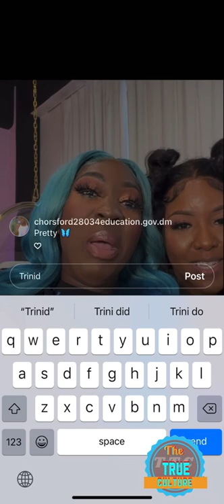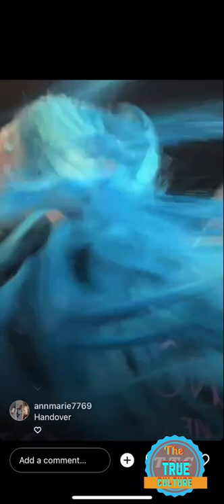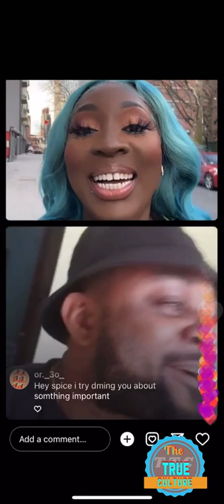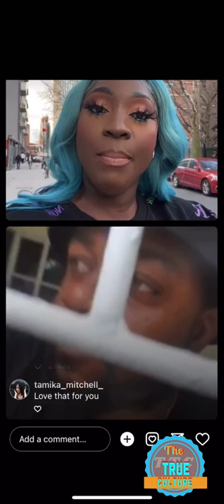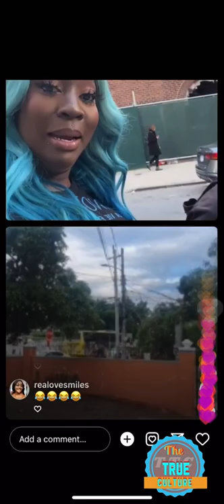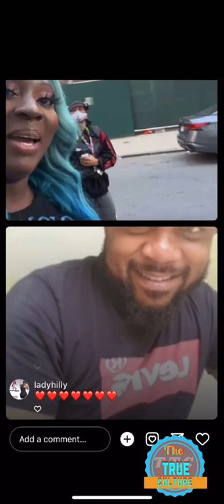Spice on Instagram live talking with her fans and baby cham wife and talk 2022 grammys